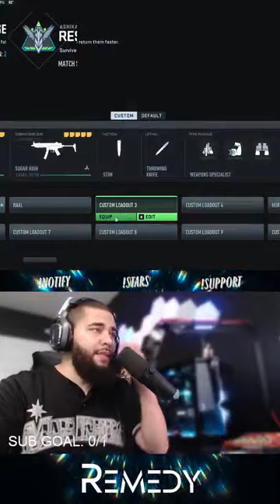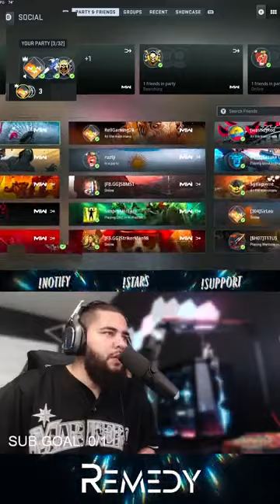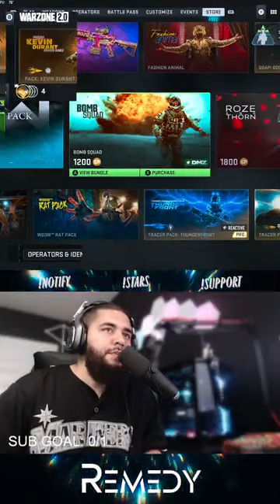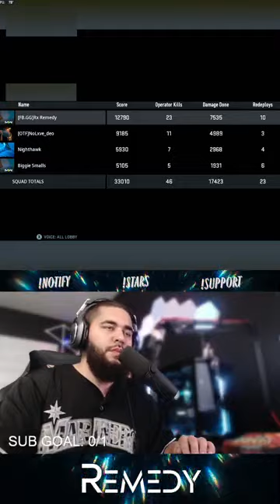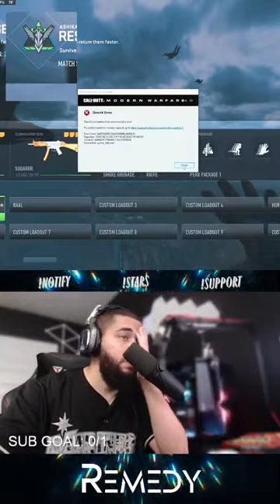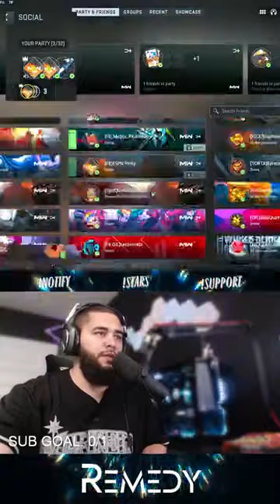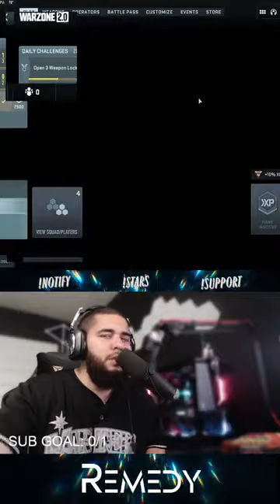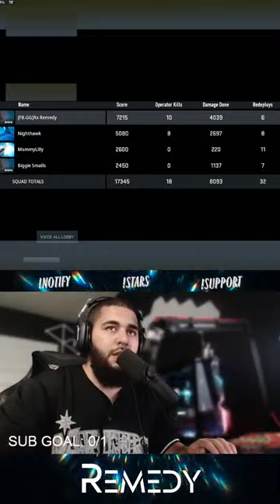immediately chased after him, as soon as he got there, he couldn't hold back his anger